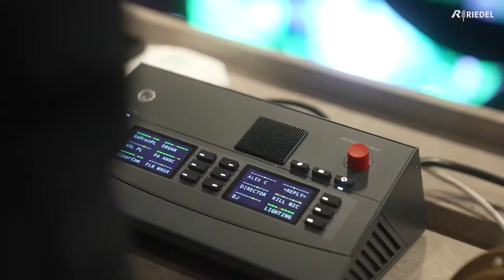Riedel Communications at the New Jersey Devils 60s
Hockey is a fast-paced, loud, and rugged sport, and its fans love a good show. For crews behind the scenes, coordinating a production that meets their expectations requires clear communications across cavernous venues full of concrete, steel, and ice. It’s a formidable enough challenge when arenas are empty but is all the more daunting when they’re full of shouting people. To overcome it and deliver a dazzling display for their fans at the Prudential Center, the New Jersey Devils added Riedel Communications’ Artist intercom system, Bolero wireless beltpacks, and MediorNet distributed routing to their first line.